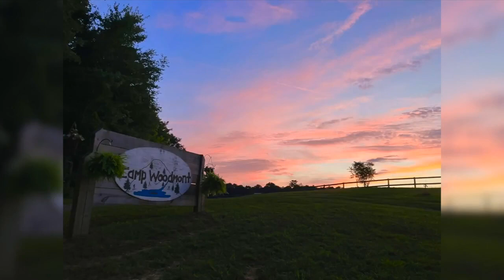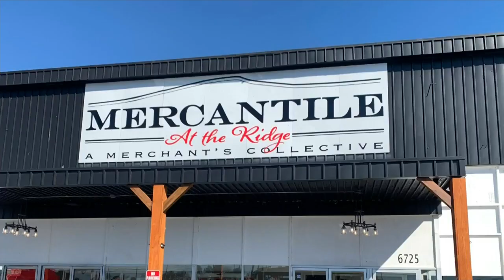3 Plus Your Community- FACES Camp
NASCAR driver, Ryan  Vargas, is lending his support to FACES, the National Cranio Facial Foundation, based right here in Chattanooga.